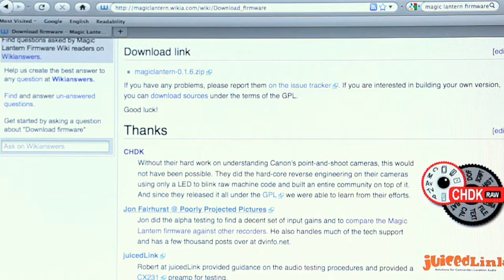Magic Tube - Magic Lantern Introduction